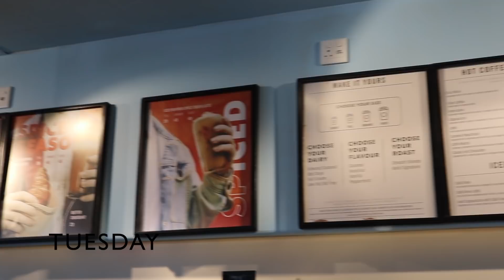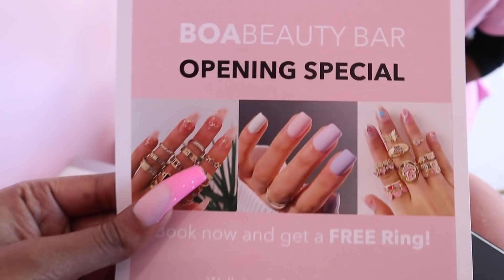WEEKLY VLOG: GROCERY SHOPPING, PAMPERING, CLUBBING & MORE | South African Youtuber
🌸OPEN ME!🌸

FAQs
Age: 21
Ethnicity: South African
Camera: Canon EOS M100
Editing software: iMovie